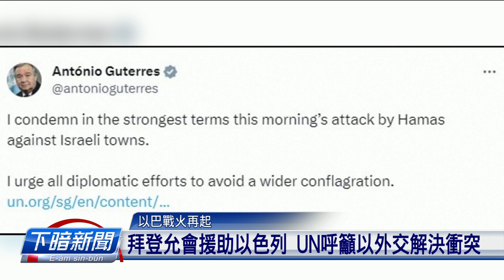哈瑪斯射5千粒火箭 攻擊以色列害欲5百人死 | 公視台語台 | 20231008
巴勒斯坦的哈瑪斯組織射5千粒火箭攻擊以色列，欲5百个人死亡。以色列的總理發動報復轟炸，造成加薩地區200外个人死亡。佇咧以色列境內閣有真濟所在爆發和武裝份子的衝突。美國、加拿大、澳洲和德國官方，攏出聲譴責哈瑪斯的行動，嘛表示支持以色列。

四節新聞 ：　逐工（每天）09:00 / 12:00 / 15:00（拜一至拜五） / 19:00